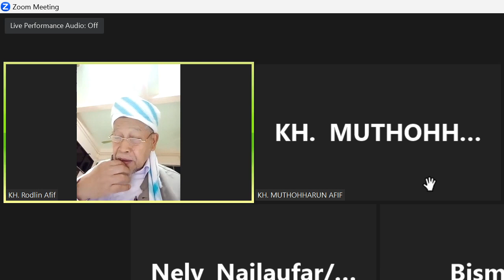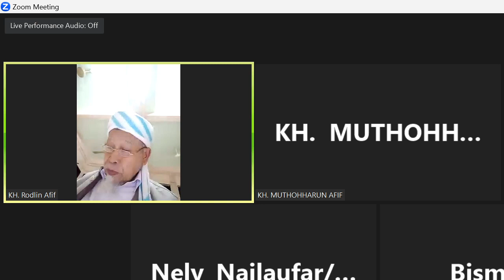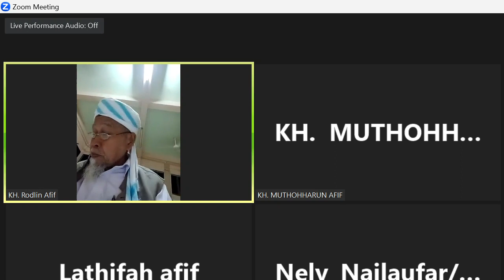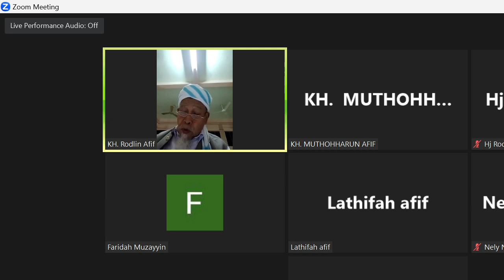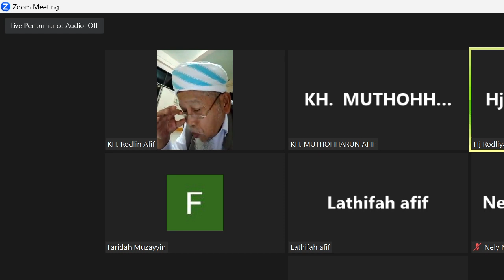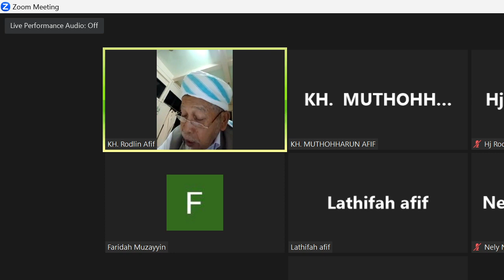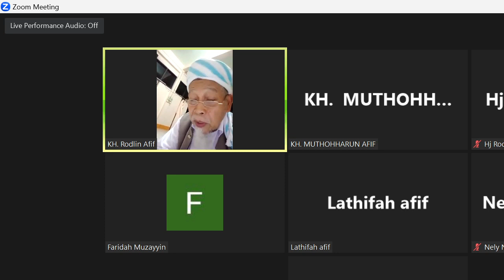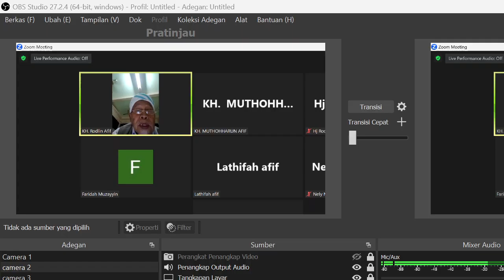Pengajian Kitab Fathul Mu'in Oleh KH. Rodhin Afif - 21 Desember 2023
Bab tentang sholat sunnah bag 1